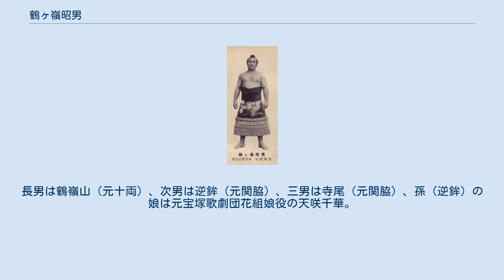鶴ヶ嶺昭男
鶴ヶ嶺 昭男（つるがみね あきお、1929年4月26日 - 2006年5月29日）は、鹿児島県姶良市（旧：姶良郡加治木町）出身で井筒部屋（但し初土俵は時津風部屋名義）に所属した大相撲力士。
最高位は西関脇（1956年5月場所・1962年9月場所）。
得意技はもろ差し、右四つ、寄り、上手出し投げ。
本名は福薗 昭男（ふくぞの あきお）。
 戦時中は海軍年少兵として海軍相撲で鳴らし、やがて大相撲への興味を抱く。
戦後、元前頭2枚目・鶴ヶ嶺道芳こと井筒親方の元に入門、1947年（昭和22年）6月場所で初土俵を踏む。
この時はまだ師匠が現役力士であり、しかも最後の場所であったことから書類上の所属は大横綱双葉山が興した時津風部屋になっていた。
 その翌場所から独立した井筒部屋に所属した。
独立したばかりの井筒部屋は例外なく弱小で、井筒と同じ鹿児島出身の政治家で当時公職追放中であった迫水久常が部屋の後援会会長に就任して、部屋のための金品や食料の調達に奔走する有様であった。
ある時、迫水は部屋のあまりの貧乏さに人員整理を考え、見込みの薄い力士は次々と故郷へ帰して再就職させることとし、やがて鶴嶺山の処遇を考えることとなった。
ここで、部屋付き親方の甲山が「必ず栃錦でも負かす男になりますから、もう少し面倒みてやって下さい」と頭を下げ、迫水自身は「そうかねえ」と多少半信半疑のところがあったようだが現役続行は決まり、「お前、勝とうと思って相撲とるな。負けまいと思って相撲とれ」と激励。
迫水の激励に対して「わかるかわからないかわからんけれど、とにかく先生のおっしゃったように、私は負けまいと思って相撲をとります。勝とう勝とうと思わないで、これから負けまいと思って相撲をとります」と、精進を誓った。
 その後、1953年（昭和28年）3月場所で新入幕。
本来右四つだったが、相手に合わせてまず左四つになり、右を巻き替えてもろ差しになる取り口が開眼した。
「もろ差し名人」と呼ばれ、「栃若時代」から「柏鵬時代」にかけて活躍。
技能賞を10回（現在でも最高記録）受賞、栃錦・若乃花・朝潮の3横綱を相手によく健闘し、計10個の金星（当時の最高記録）を挙げている。
「必ず栃錦でも負かす」と見込んだ甲山の見立ては、間違っていなかった。
 前捌きや巻き替え、得意のもろ差しを生かして好成績を挙げることが多く、1956年（昭和31年）1月場所では14勝1敗の好成績を挙げ、優勝同点も記録した。
優勝決定戦の相手、横綱・鏡里は同門の時津風部屋であり、鶴ヶ嶺が関取になる前は自身の付き人として従えていたことも考えてか、「優勝は半分ずつだ」と優勝パレードで旗手を依頼し、当日1晩だけ優勝旗を鶴ヶ嶺の部屋に貸し出したという。
なお、この決定戦にもし勝っていたら、翌場所の3代朝潮に一場所先んじて、最初の昭和生まれの優勝力士になっていた。
 1967年（昭和42年）7月場所を最後に、38歳で現役を引退。
幕内在位77場所と通算550勝は、本場所が現在のような6場所制に移行する過渡期であったためもあるが、当時の最多記録だった（通算勝ち星は翌9月場所で横綱・大鵬に更新され、場所数は1980年（昭和55年）11月に、前頭6枚目・高見山によって更新された）。
 引退後は年寄・君ヶ濱を襲名し、1972年（昭和47年）に井筒部屋から独立して君ヶ濱部屋を創設。
その後、同部屋は1977年（昭和52年）12月より名称を変更して井筒部屋となった。
また自身の息子3人（鶴嶺山・逆鉾・寺尾）をすべて関取に、霧島を大関に育てるなど名伯楽ぶりを発揮し、その功績が認められて役員待遇に抜擢された。
薩摩国出身の横綱初代西ノ海嘉治郎の7代井筒からの伝統を引き継いだのか、自身の郷里である鹿児島県出身の力士が非常に多く、「薩摩部屋」と称される程であった。
判りやすい丁寧な語り口でテレビ・ラジオ中継の解説者を務めた他、勝負審判長としても物言いの際の場内説明で、「行司軍配は○○にあがりましたが、××ではないかと物言いがつき、協議の結果～」と明快に解説、この口上は現在ではほぼ定型のものとなっている。
また、「ただいまの協議についてご説明申し上げます」と最初につけるようになったのも、彼からだとされる。
 弟子育成に関しては、寺尾の突っ張りや逆鉾のもろ差しは自分が特別教えたものではなくたまたま関取になる...